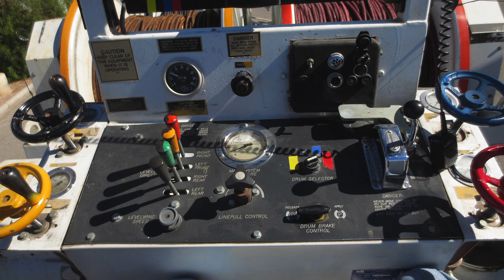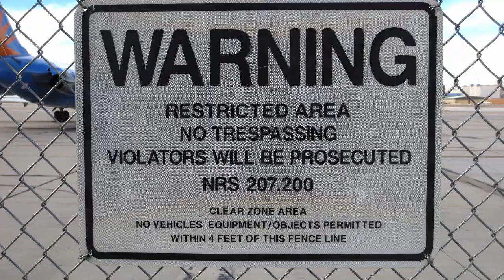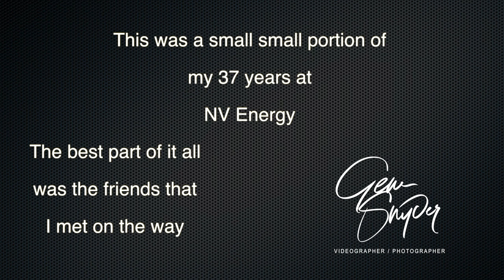37 long years NVE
the video is of photos were I worked 37 years just a small taste of the work I was involved in